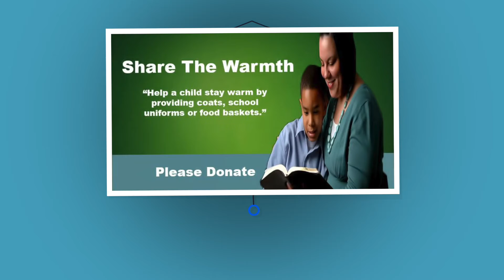Grace UCC Weekly Events November 10, 2015